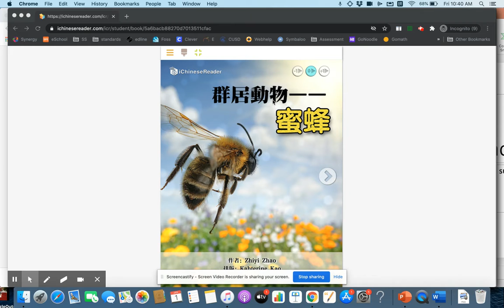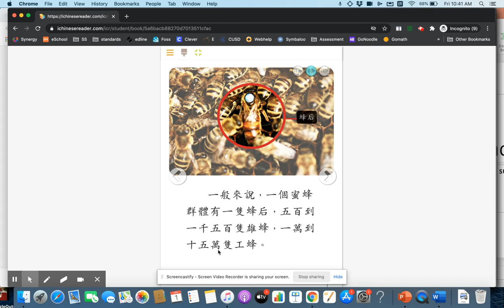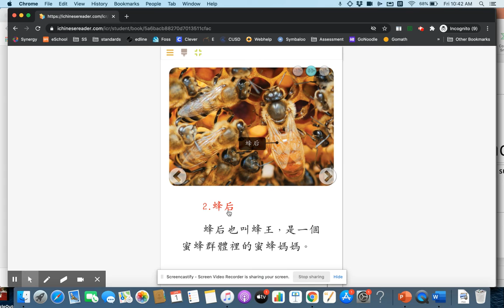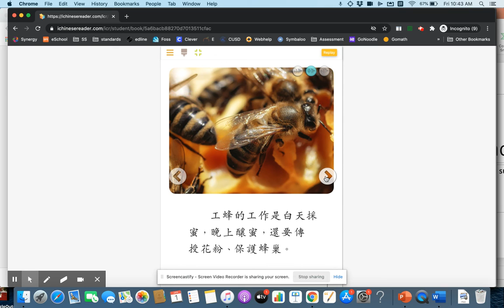群居動物蜜蜂昆蟲類動物